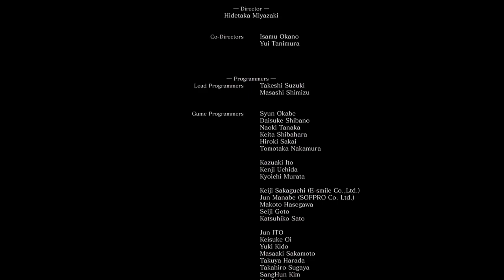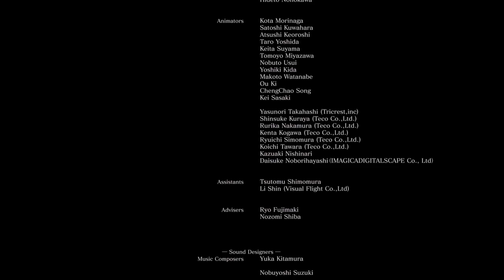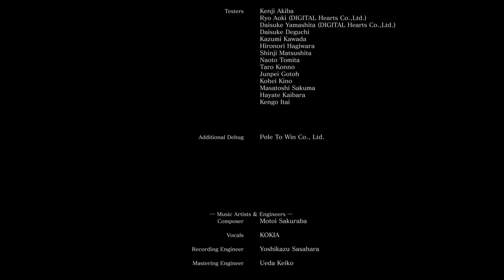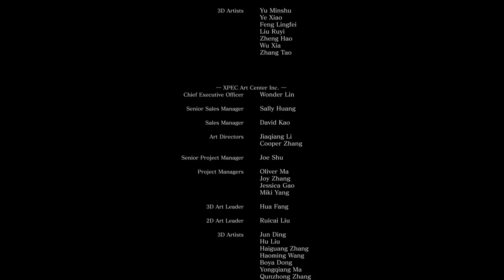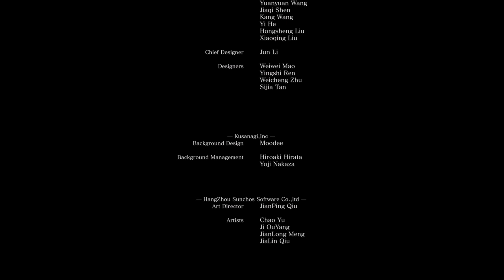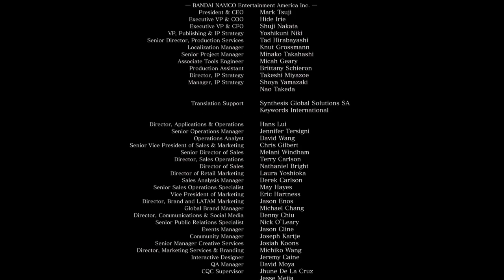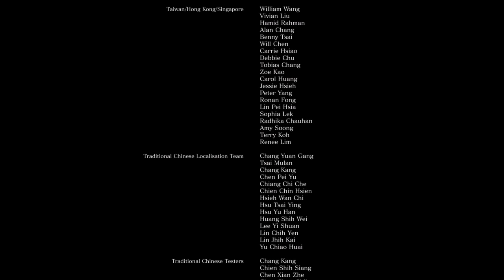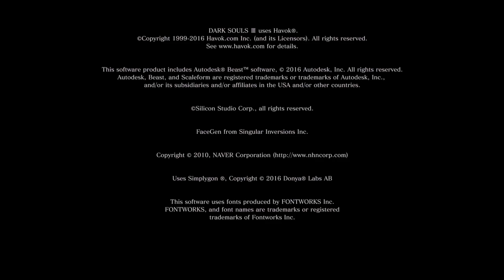DARK SOULS 3 / Kiln de la Première Flamme et Fin - LET'S PLAY FR #28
Bonjour à tous. Le let's play de Dark Soul 3 se termine avec l'explication des quatre fins du jeu, l'affrontement final contre Kiln de la première flamme et mon avis à chaud.
Une expérience dantesque que je ne risque pas d'oublier ! On se retrouve bientôt pour un nouveau let's play. Merci à tous de m'avoir suivi dans cette aventure et à très vite !

Chapitrage:
00:00 Intro
01:37 Explication de l'obtention des quatre fins
13:48 Kiln de la première flamme
20:43 Avis à chaud
28:02 Sanctuaire lige feu